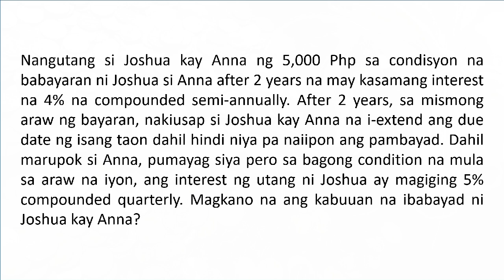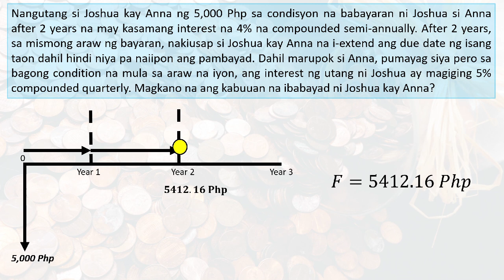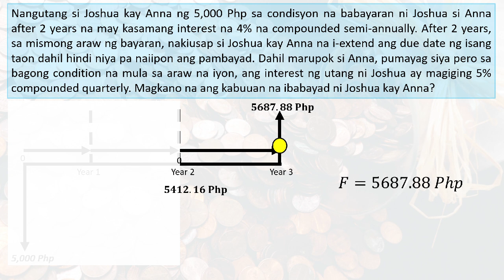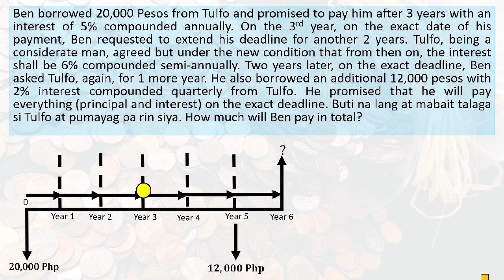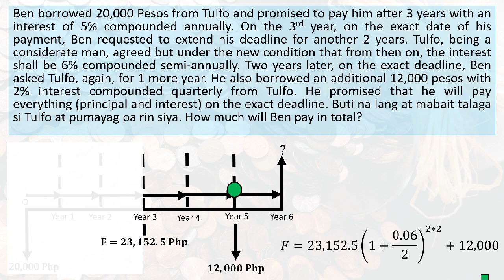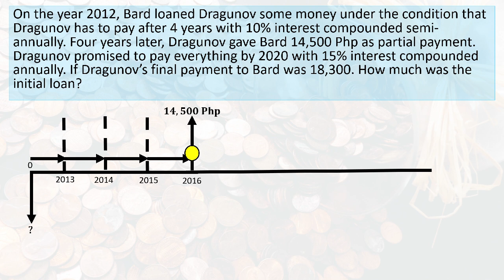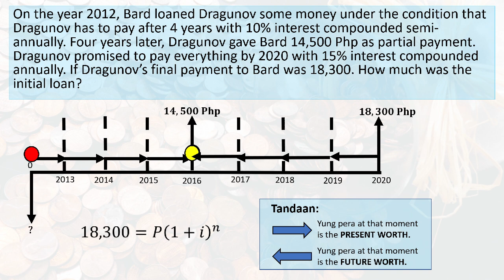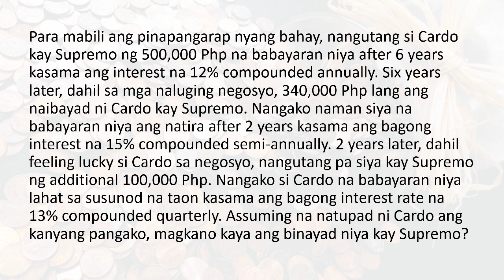Interest Part 2 (Compound Interest) (Tagalog/Filipino) Engineering Economy Explained In Tagalog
Kumusta ang pag-aaral sa interest so far? Well, in this video, tungkol pa rin sa Compound Interest ang topic. However, we have a new scenario: what if pababago bago yung schedule ng utang? Na-curious ka ba? Watch the video and find out.

Engineering Economics in Tagalog/Filipino format!

Time Stamps
0:00 - Start
0:18 - Introduction
0:51 - Sample #1
11:11 - Sample #2
22:04 - Sample #3
33:07 - "Assignment"